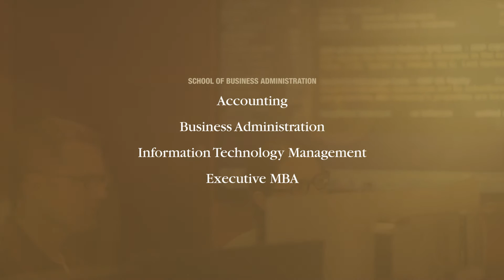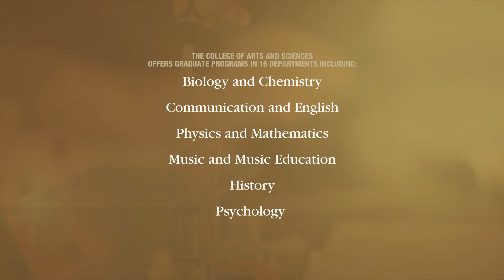Graduate Programs at Oakland University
Oakland University has been recognized as a "Doctoral/Research University” by the Carnegie Foundation for the Advancement of Teaching. OU is one of 82 U.S. colleges and universities selected for this special categorization.